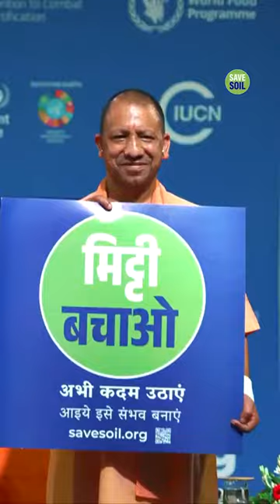UP CM Yogi Adityanath Assures Support of 25 Crore UP Citizens for SaveSoil Movement - Isha-Sadhguru